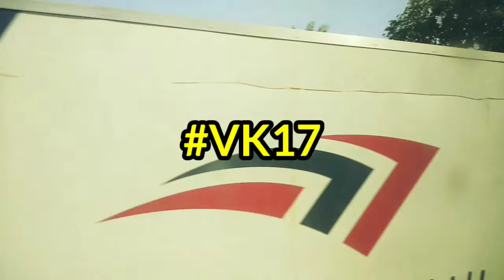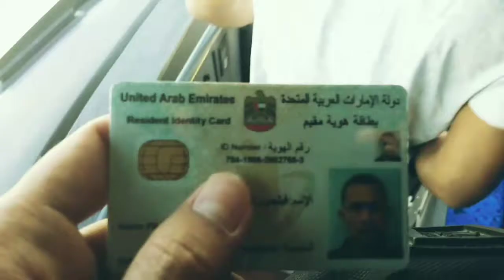VLOG KARANTINA 17 - PERJALANAN YANG PANJANG...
Divideo ini gimana perjalanan aku untuk swab test yg sudah sekian kali, sambil berjalan sambil melihat sisi lain luar kota abu dhabi...